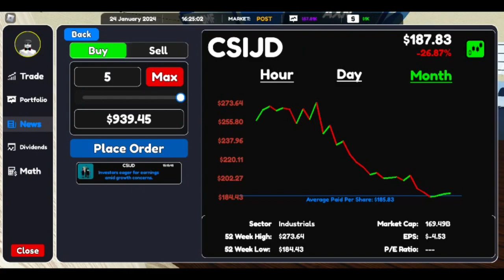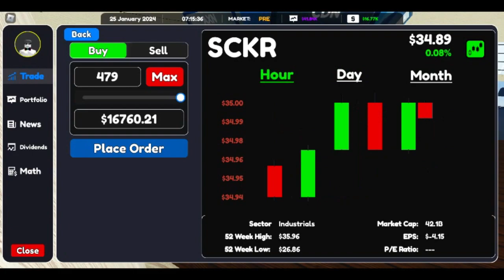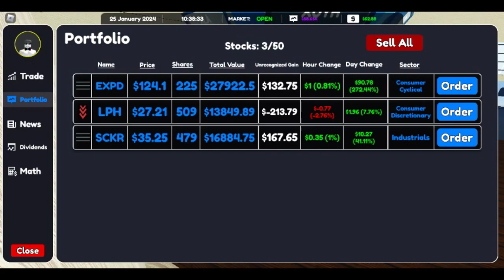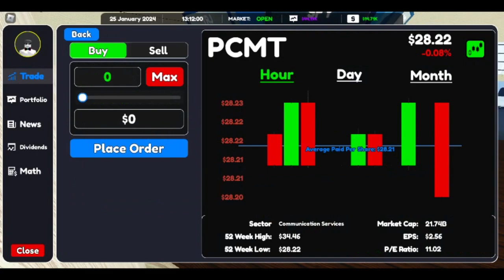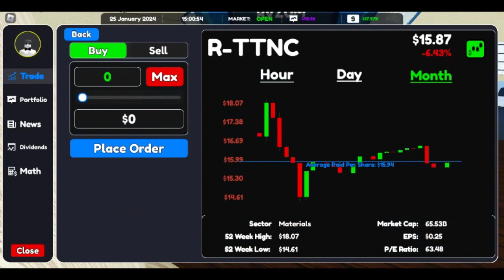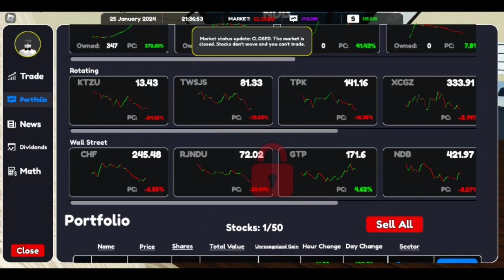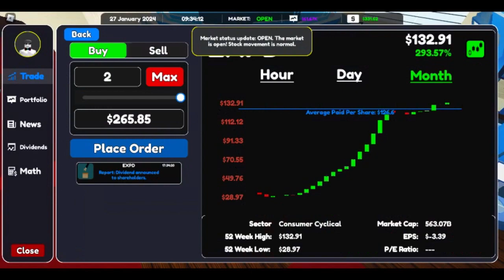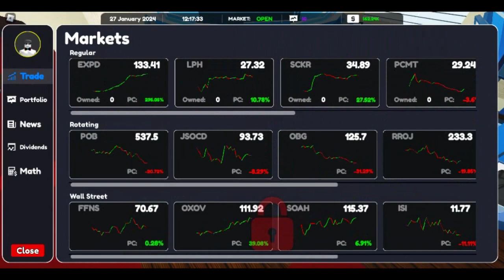bro mencoba menjadi timothy😁 -StockRise: Stock Simulator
StockRise: Stock Simulator

pidioku burik cok hahahahaha.

hat is ROBLOX? ROBLOX is an online virtual playground and workshop, where kids of all ages can safely interact, create, have fun, and learn. It’s unique in that practically everything on ROBLOX is designed and constructed by members of the community. Each player starts by choosing an avatar and giving it an identity. They can then explore ROBLOX — interacting with others by chatting, playing games, or collaborating on creative projects. Each player is also given their own piece of undeveloped real estate along with a virtual toolbox with which to design and build anything — be it a navigable skyscraper, a working helicopter, a giant pinball machine, a multiplayer “Capture the Flag” game or some other, yet­to­be­dreamed-up creation. There is no cost for this first plot of virtual land. By participating and by building cool stuff, ROBLOX members can earn specialty badges as well as ROBLOX dollars (“ROBUX”). In turn, they can shop the online catalog to purchase avatar clothing and accessories as well as premium building materials, interactive components, and working mechanisms.